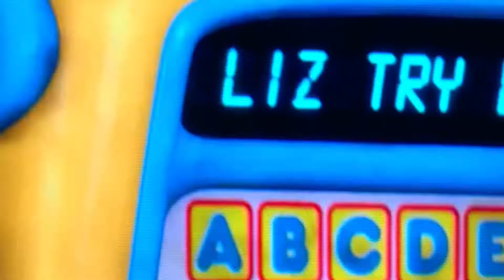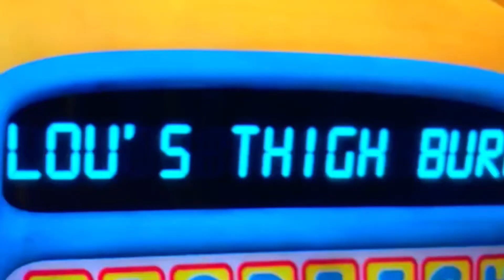Cartoon story 2 Patrick try’s to find who took SpongeBob ￼